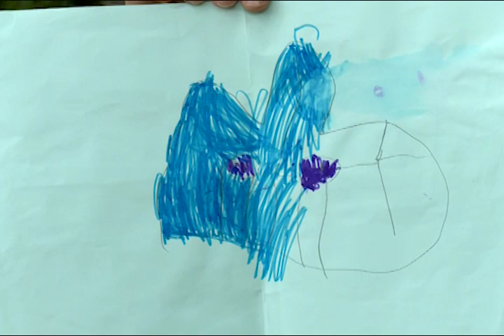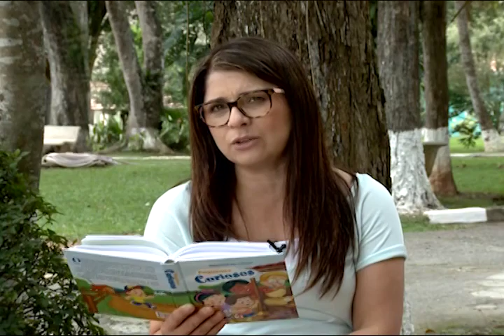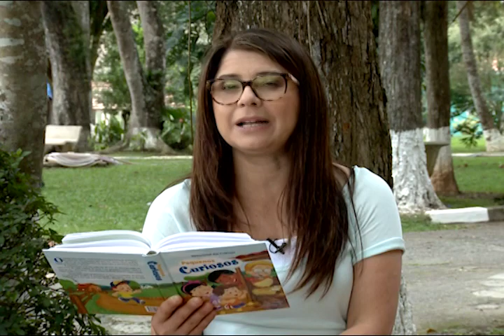HTC 200615 FOFOCAR